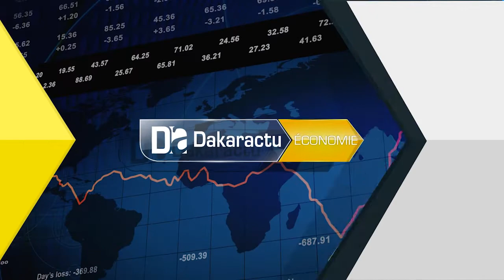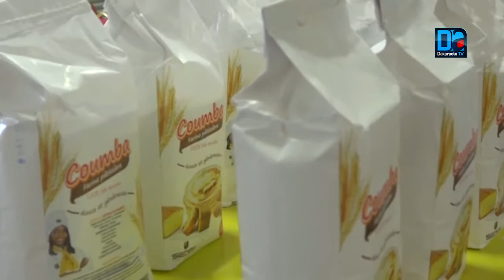Hausse éventuelle du prix du pain Le Directeur du commerce intérieur brise le silence